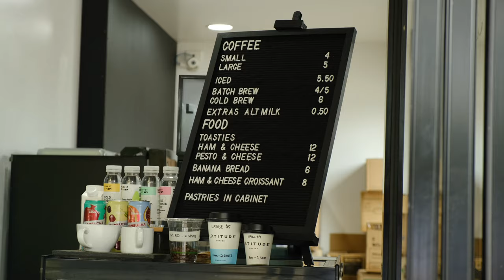DIY Cafe Makeover: How to Sand, Prep, and Repaint a Front Counter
This was a super exciting project in collaboration with Basecamp Speciality Coffee in North Lakes, Queensland. There's simply nothing better than a huge transformation in a small, busy space - and it isn't too hard to achieve.

The GO team are 110% caffeine addicts, we sadly rely on, and quite enjoy our coffee. When the lads from Basecamp mentioned their front counter was rather tired and needed a refresh, we knew this was the perfect projects to put our range of gear to the test to see what we could achieve.

The nature of cafes is that they are incredibly busy, and have strict requirements for cleanliness. Sanding a pre-painted and flaking timber surface poses its own challenges, particularly when the store needs to re-open first thing the next morning for trade. The GO team demonstrate our range of Mirka Dustless Sanding Equipment, using the Mirka DEROS 5mm and extractor combination to beautifully sand back and prepare the timber surface for repainting. We take you through our steps on how to sand, clean and repaint any timber surface to instantly provide a refreshing and aesthetically pleasing environment. Our range of Two Fussy Blokes Mini Microfibre Rollers, Wooster Pelican Pail and iQuip Envo 36mm Masking tape helped to get the job done; these are our holy-grails for any brush and roll job that we tackle.

We were stoked with the results, and our mates at Basecamp Speciality coffee are super grateful for the speed, no-dust and no mess turnaround of their front counter.

If you're in the area and needing a solid coffee, these are the guys to see. I hope you enjoy the process and another project for the GO team, we've got plenty more of these coming up and can't wait to get stuck into them.

🛠️ Gear used for this project 🛠️
MIRKA PRO SANDING KIT - DEROS & 1230M EXTRACTOR

Two Fussy Blokes Mini Paint Roller Kit (5mm and 10mm naps)